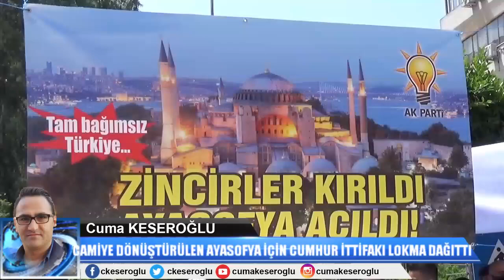AYASOFYA'NIN İBADETE AÇILMASI İÇİN LOKMA DAĞITILDI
Ayasofya Camii için lokma dağıtıldı.
Ayasofya’nın Bundan sonra cami olarak kullanılması için Cumhurbaşkanı tarafından imzalanan genelge sonrasında Türkiye’de olduğu gibi İskenderun Ak parti İlçe Teşkilatı tarafından vatandaşlara lokma dağıtıldı.